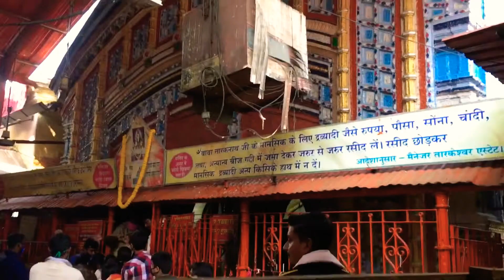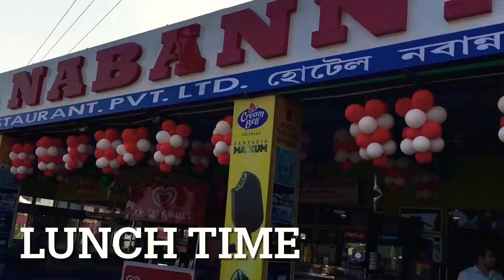TARAKESHWAR Temple 2021| Taraknath temple| tarakeshwer travel guide